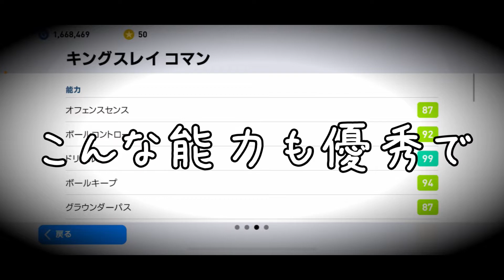スパサブコマンとヘンレクスン監督合わせたら、アレもコレも止まらなかったんだがｗ【ウイイレアプリ2021】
今回はキングスレイコマン使ってみた！！この能力値でスパサブ持ちはまじで、ガチスカ級でしょ、、そして爆速テクニック系ドリブラーと言ったらヘンレクスンと合わせずにはいられない、、、！スパサブの真価は発揮されるのか、、、！？　えー－－と、よかったらちゃんねる登録してくれると嬉しいな、、そしたら路上でコマン連呼します。それじゃ！！

【YouTubeのチャンネルリンク】

みなさんはじめまして！いなです！！
ゲームが大好きで、ゲーム実況動画を２日に１本投稿しています！(たまに毎日)
主にウイイレアプリ を中心にやっています！これからもたくさんのゲームをやっていくつもりです！
お時間よろしければぜひ遊びにきてください！

【前回の動画のリンク】↓よかったら見てみて！！
結局最強なのはパウロソウザ！？多くの監督がいるからこそ光る唯一無二の５バック！【ウイイレアプリ2021】

Twitterはプライベートなことから、動画、配信のお知らせなど発信してます！

【使用BGM】

Diviner & Azertion - Feelings

TheFatRat

nons works